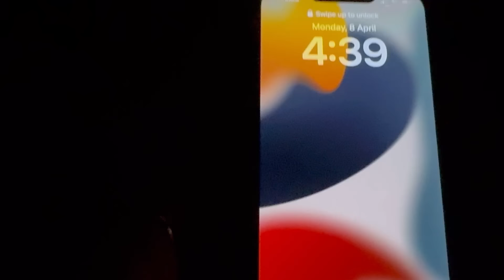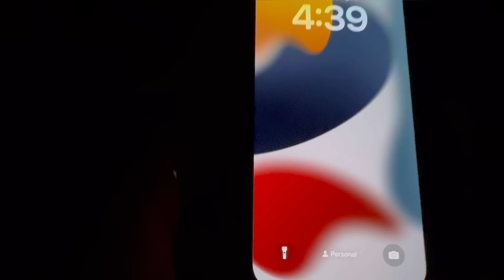इस बार क्यों नहीं बनाया मैंने दरबार ख़ुद ।सुबह 4 बजे से ऐसा होता है मेरा पूरा दिन, ब्रह्म महूर्त से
Video published on 11 April 2024